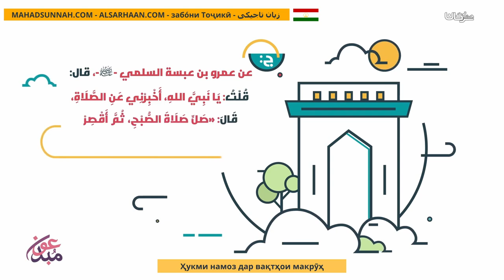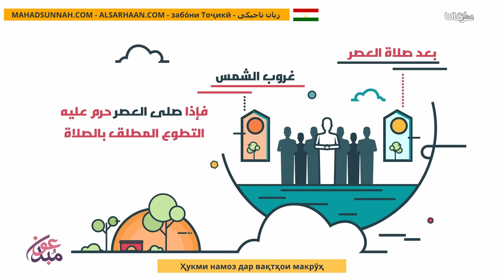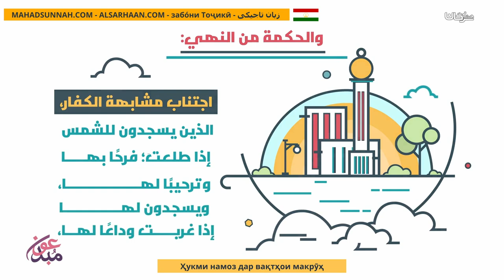Ҳукми Намоз Дар Вақтҳои Макрӯҳ حكم الصلاة في الأوقات المكروهة